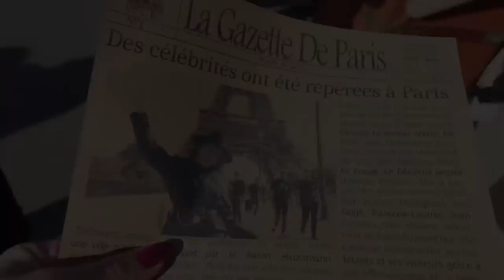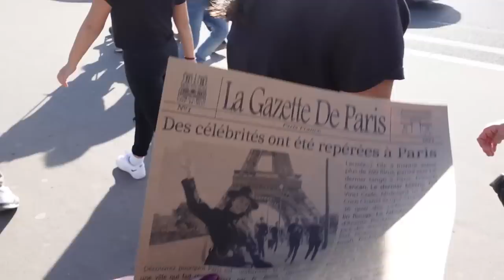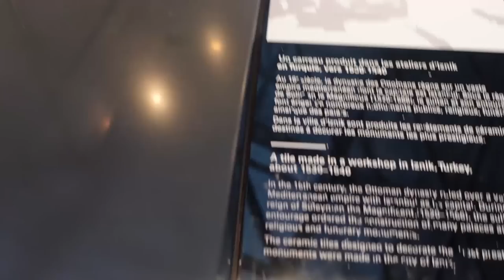AİLEMLE PARİS’DE 1 GÜN GEÇİRDİK | Sokakta tuzağa düşürüldüm